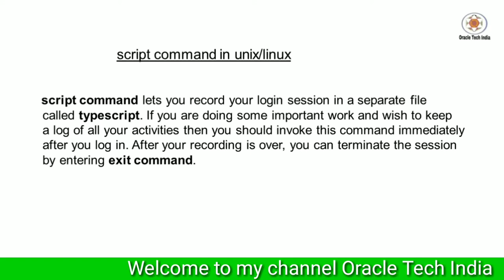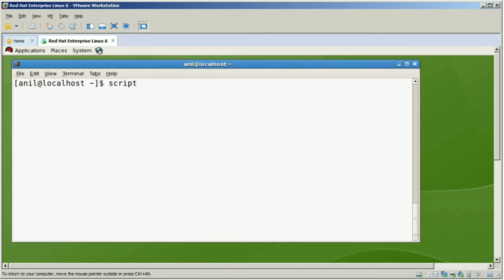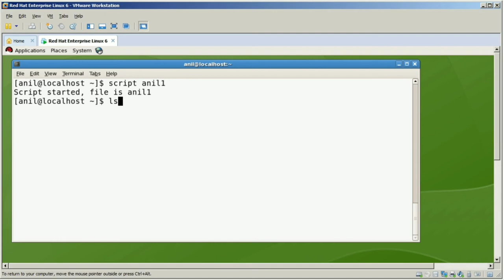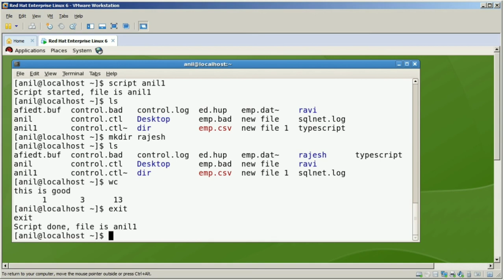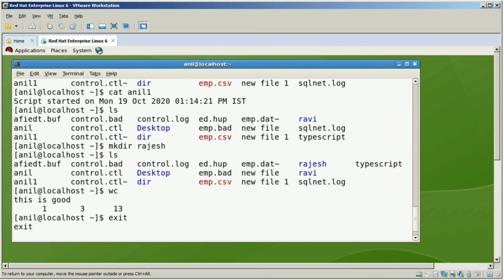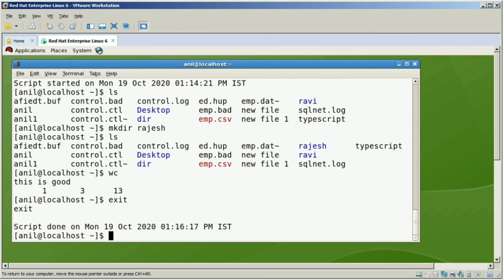script command in Unix/Linux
Topic : Demo of script command in Unix/Linux